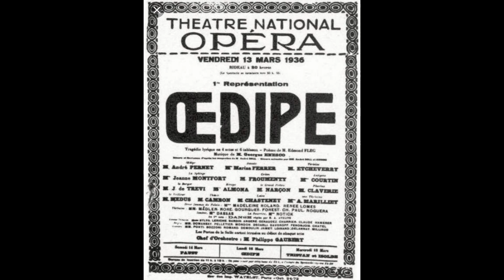George Enescu’s LIFE AND MUSIC, Discussions.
Nicoleta Ivascu, discussion about Enescu’s life and music